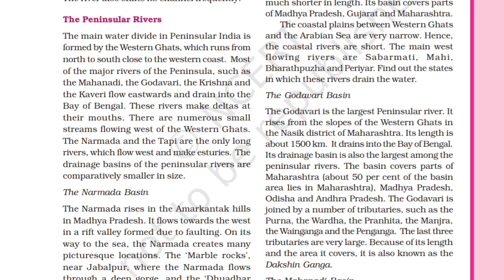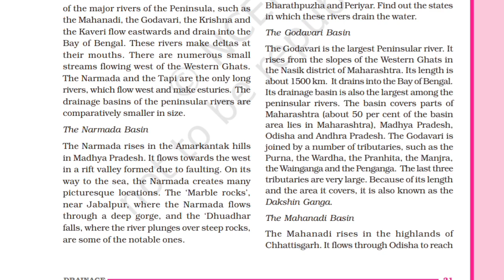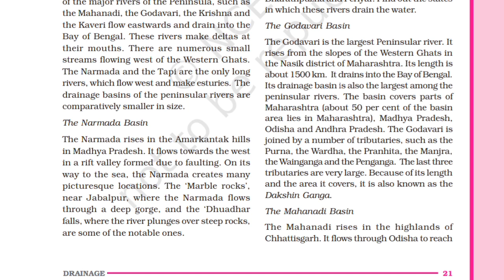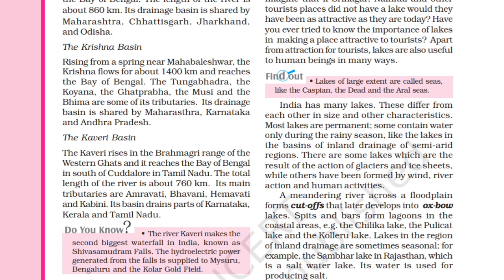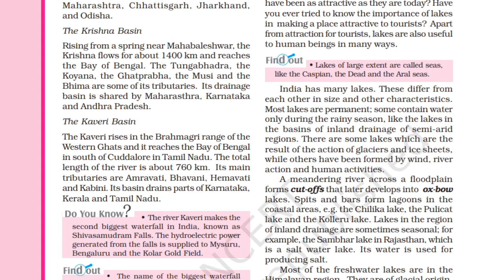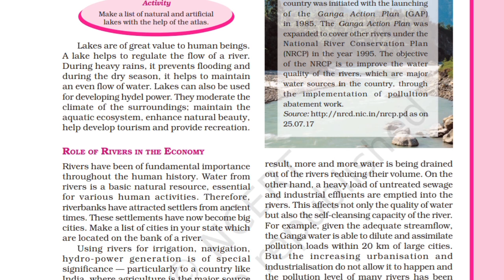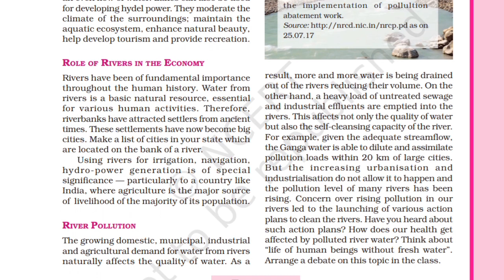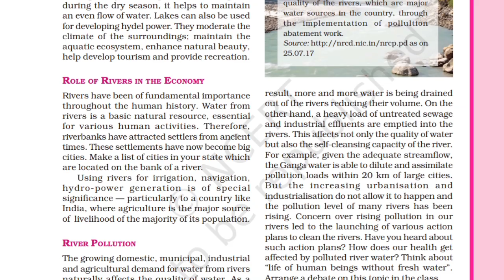CLASS 9-GEOGRAPHY-CHAP 3-DRAINAGE-PART 2-हिन्दी मे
Hello friends,

   In this video i upload the hindi explanation of chap DRAINAGE of class 9 geography book.

Also like my facebook page  guys.